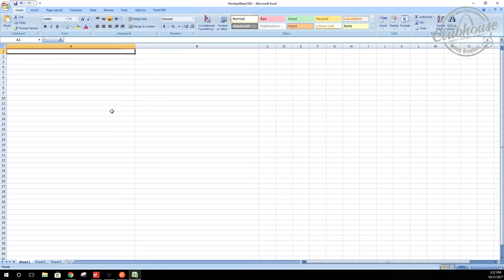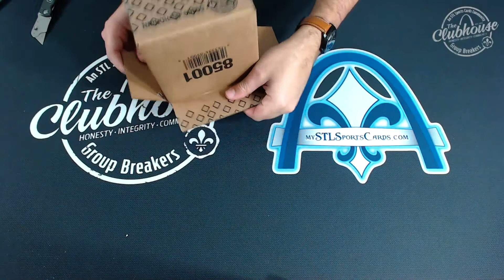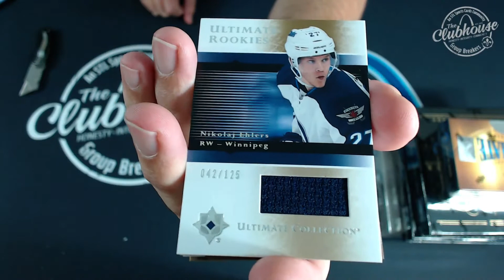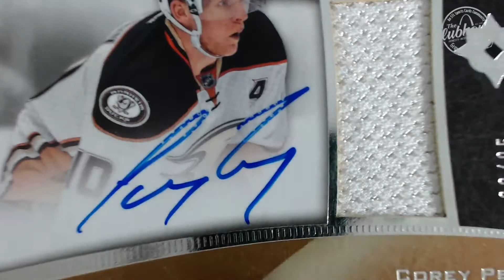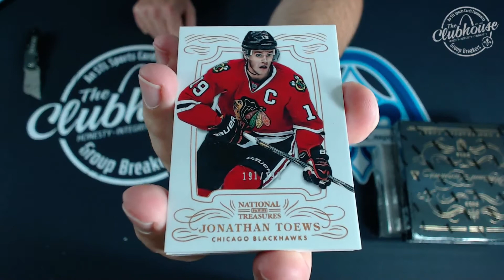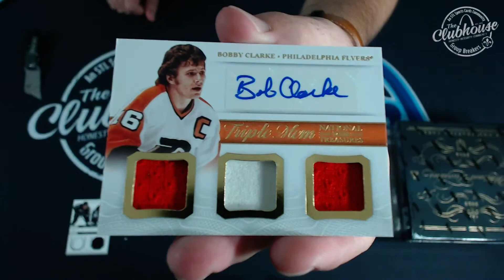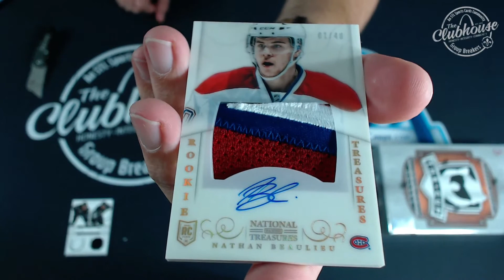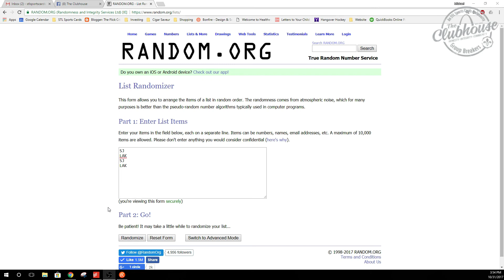2016-17 The Cup, 2013-14 National Treasures & Ultimate Hockey RANDOM Group Break #2583